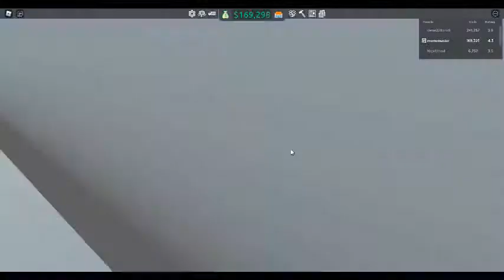Roblox Retair Tycon 2 My mega mall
Szerintetek jó a boltom?